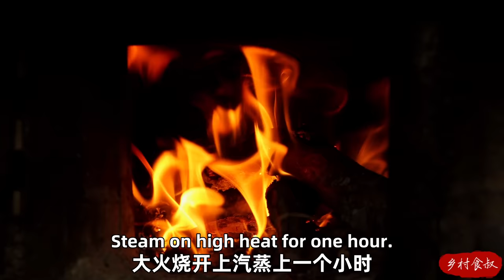WORLD BEST Fried Recipe For Pork Belly! Fried and Then Steam for 2 Hours! | Uncle Rural Gourmet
Uncle Rural Gourmet's secret recipe of pork belly, super tasty!